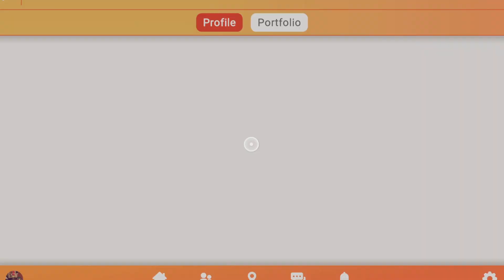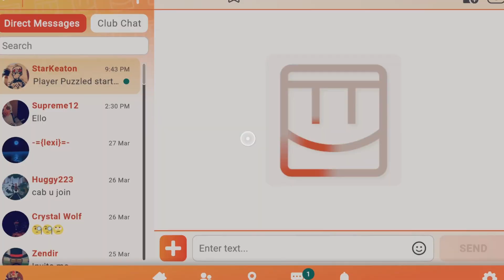Rec Room: The Black Cat At 3 Am - Shaggy Has Gone MAD!!! - Rec Room Funny Moments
Shaggy Has Gone Mad In The Black Cat On Rec Room Over Food

🚨WARNING🚨
This Video Contains:
Adult Jokes, Swearing, And Inappropriate Content

Shoutouts To StarKeaton: @StarKeaton

Relaxed:  @Relaxed008

I'm PuzzledGrizzly. One of the most powerful hedgehogs in all of the multiverse. Note considering this is pretty much a sonic channel I do not own any rights of the sonic franchise all rights of sonic the hedgehog is owned by sega and any music I use on this channel go to there owners I do not own the rights to anything.